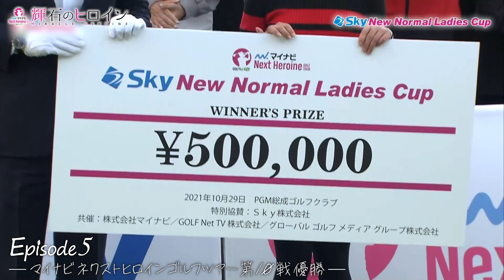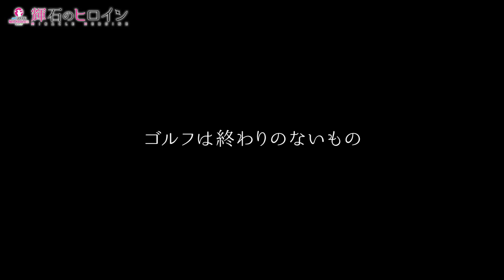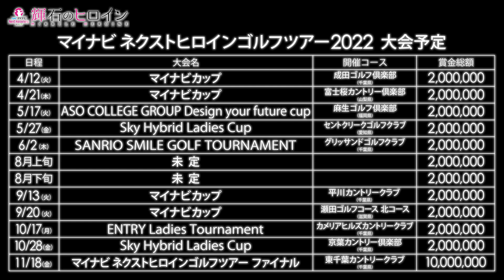Episode 0 鬼塚貴理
昨年のマイナビネクストヒロインゴルフツアー第10戦で優勝を果たした鬼塚貴理。
オリンピアン（スノーボード）の姉との関係やゴルフを始めた意外なきっかけとは？
2021年は最多の10試合に出場しマイナビポイントランキング2位になった鬼塚貴理。
今年にかける思いとは？
そして、鬼塚貴理にとってゴルフとは…？

‹再生リスト›
■エンタメ番組特集（マンスリー更新）

●GOLF Net TV 公式Instagram